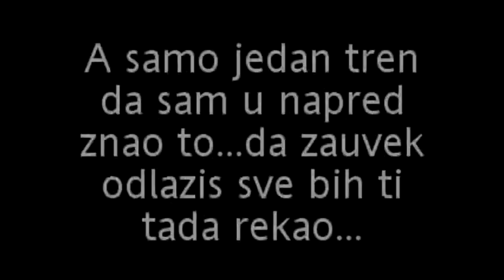R.I.P.Esmir Gacanovic 2001-2012.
I jos jedna noc nad ovim gradom,svi cekaju da se javis odnekuda iznenada pojavis.Al ti spavas s andjelima kad bi suze mnogih mogao da vidis dosao bi istog casa,da majku izagrlis,sestri krila vratis,da ocevo  srce sklopis iz hiljadu komada kakvo mu  je sada.
Neka ti dragi Allah Dž.Š. podari sve Džennetske ljepote...